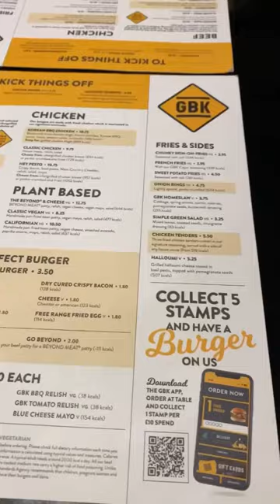Checking out my local GBK! 🍔